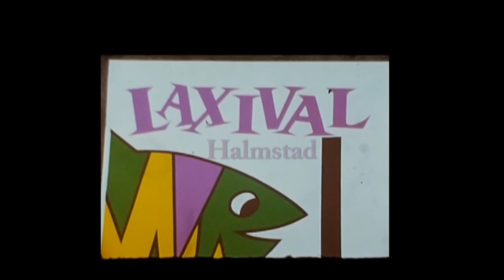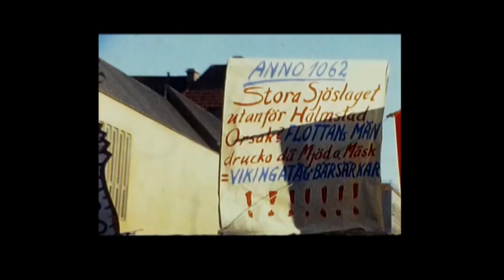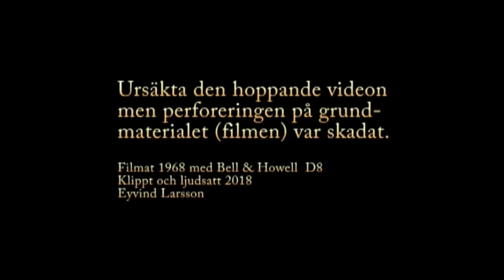Halmstad Laxivalen 1968